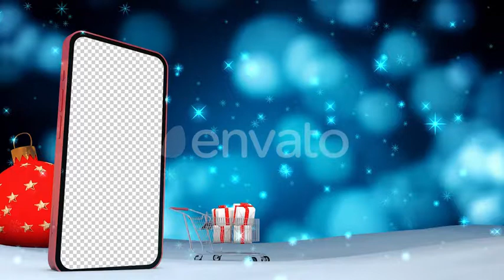Online Mobile Christmas Shopping Background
Online Website or Mobile Application Christmas Sale Concept for Marketing and Digital marketing. 4K loop background. Place your image or footage.